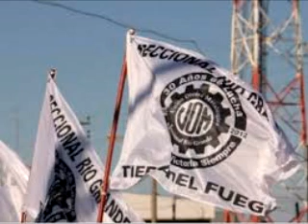Noalareformatributariayquitadearanceles ParodelaUOM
El gremio realizará una marcha y un paro por la posible quita de aranceles a la importación electrónica.
Dialogamos con Pablo Ibañez​ vocero de la Unión Obrera Metalúrgica Tierra del Fuego​. Nota 02 de noviembre.